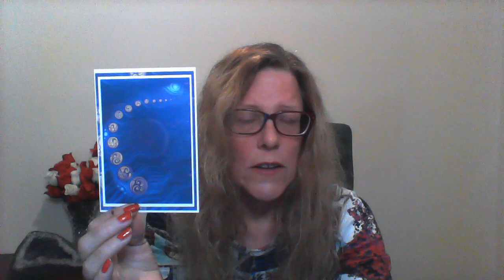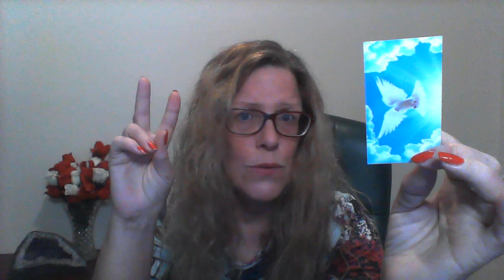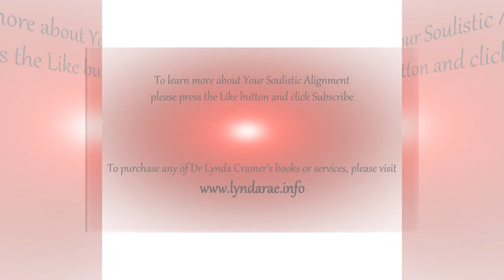TAROT Nov 21 2021- weekly global Tarot Reading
Global Tarot for the whole world - Nov 21 2021